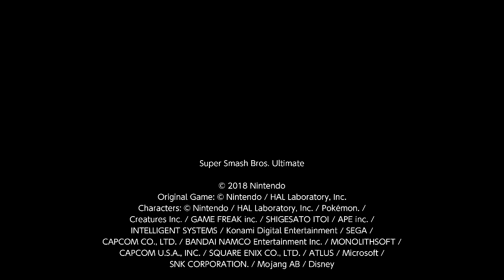Super Smash Bros. Ultimate For Fun Battle Arenas #6755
YoshTest4

Final Smash Meters are enabled again after a long time in Yosh's arena.

This match was in Toonie's Arena, Shen is Fox, GG Boiz is Mario, Saiyan is King K. Rool and I am Hero. Saiyan is Jarrel.